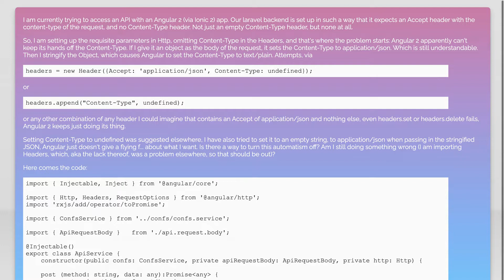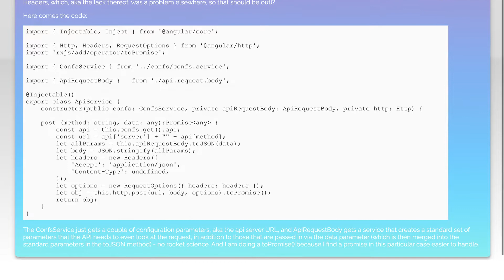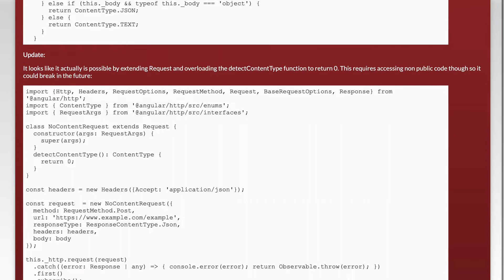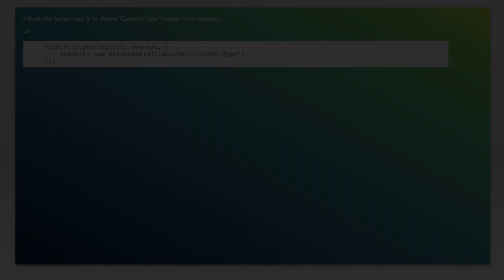How can I tell Angular 2 to stop setting Content-Type headers automatically?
javascript: How can I tell Angular 2 to stop setting Content-Type headers automatically?

Related to: javascript, json, laravel, angular